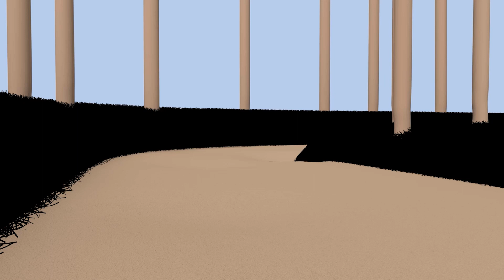Voitures Tintin - L’Amilcar des Soviets dans Tintin au Pays des Soviets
En 1929, Hergé a 22 ans. Il est fasciné par les dessins et photos de courses automobiles illustrant dans les journaux sportifs l’inconscience des pilotes et la beauté de leurs voitures. Parmi celles-ci, l’Amilcar et… sa fameuse calandre !